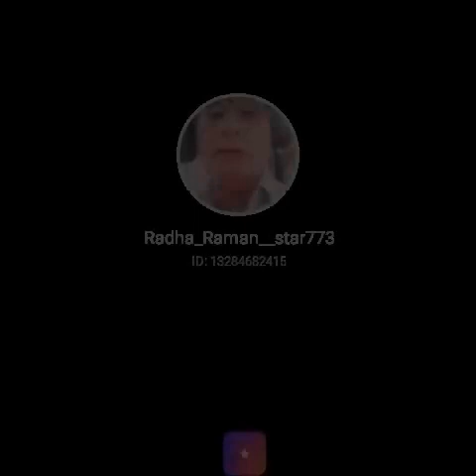Bite Huye Lakhon Ki Kasak Saath To Hogi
Beete hue lamhon ki kasak NIKAAH#StarMakerListen to 'Beete hue lamhon ki kasak NIKAAH' I sang! (StarMaker, free online karaoke)